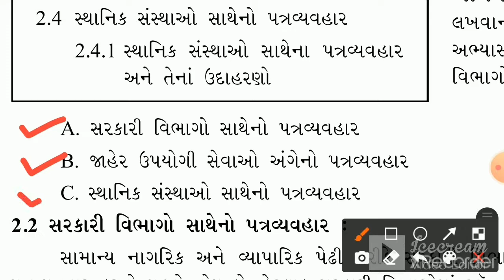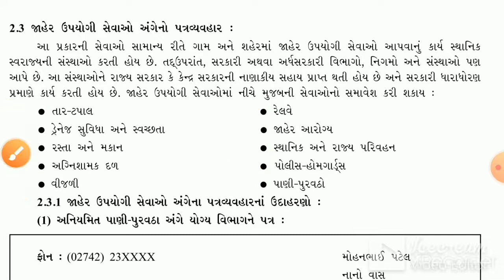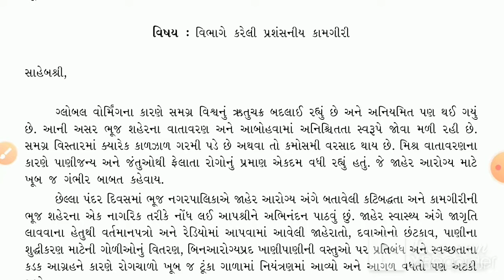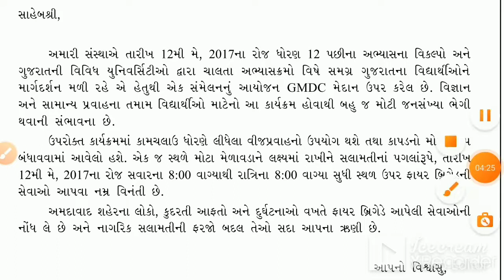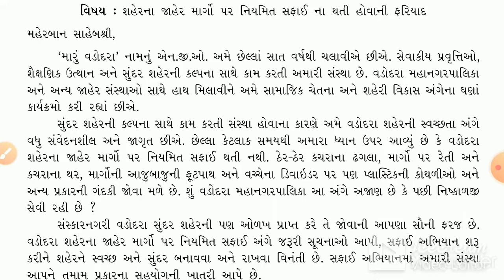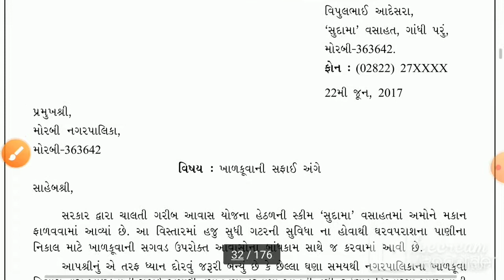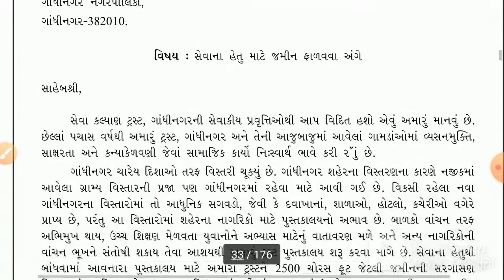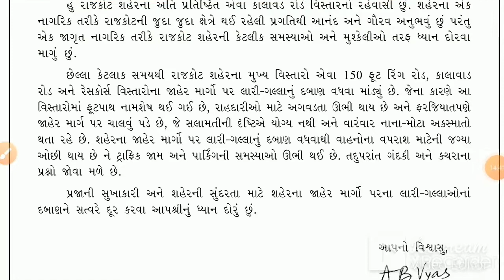STD-12 | COMMERCE | SPCC | CH-2 | LEC-2 | TEACHER-PRITIBEN SOLANKI